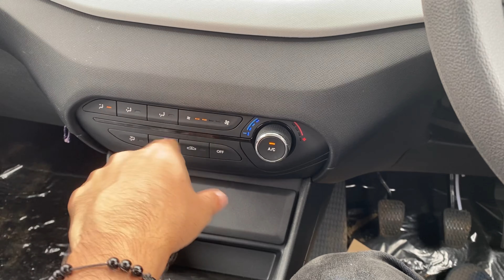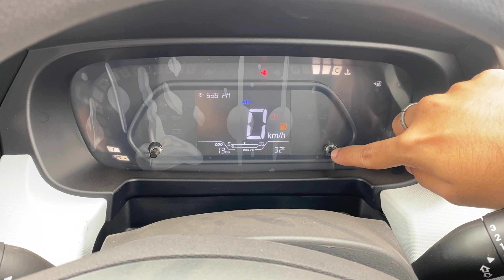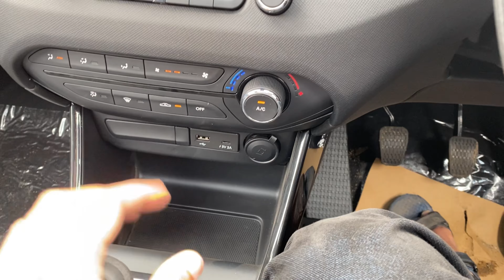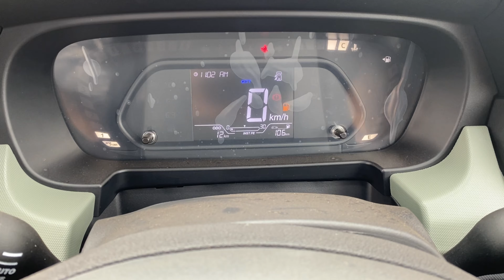*New Variants! ✅* 2024 Tata Punch Pure Optional vs Punch Adventure S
Location:- TATA MOTORS, KRISHNA, KHARAGPUR

Hey guys!
This is a detailed comparison video between the 2024 Tata Punch Pure Optional vs Punch Adventure S. Check out the video! 🔥